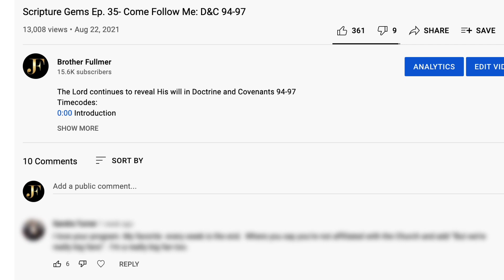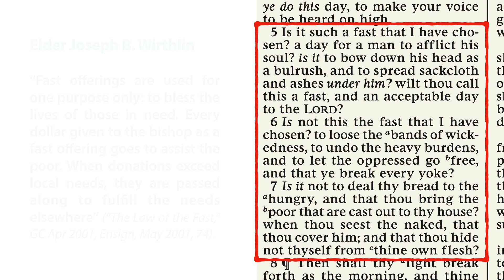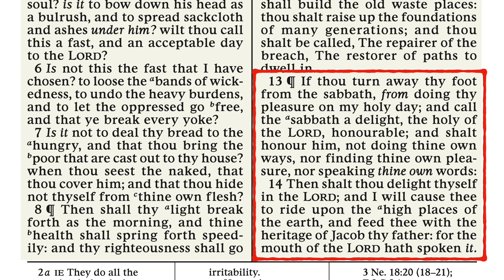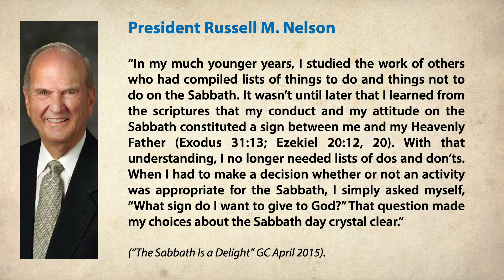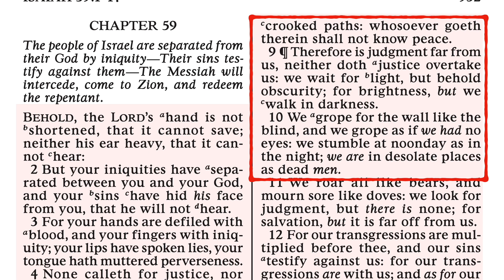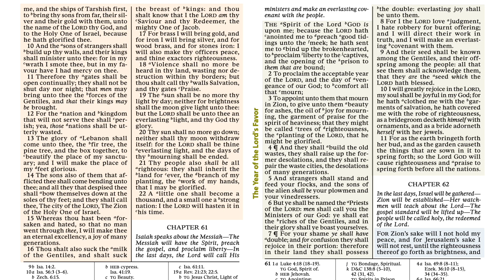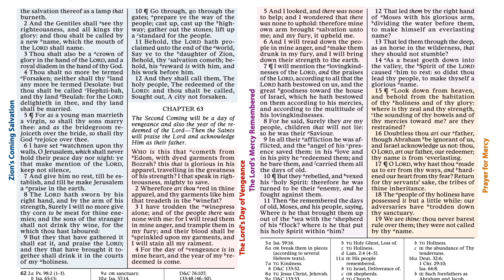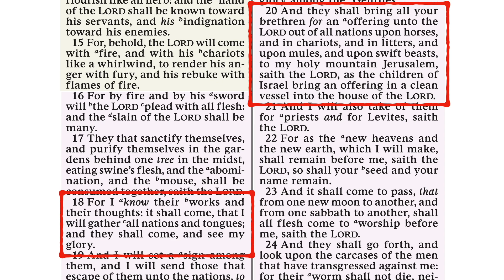Scripture Gems S03E40-Come Follow Me: Isaiah 58-66 (Oct 3-9, 2022)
We wrap up the great words of Isaiah.
Timecodes:
0:00 - Introduction
01:34 - Isaiah 58
15:52 - Isaiah 59
23:40 - Isaiah 60-61
28:18 - Isaiah 62-66

Old Testament Times at a Glance (Jan. 2002 Ensign)
Israel Kings and Prophets Timeline Chart PDF (banner format)
Handel's Messiah.